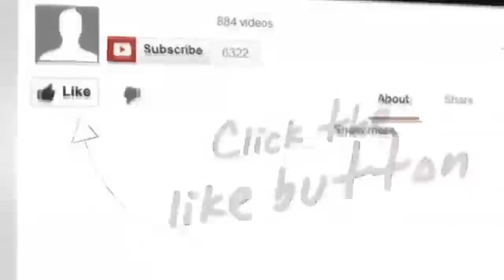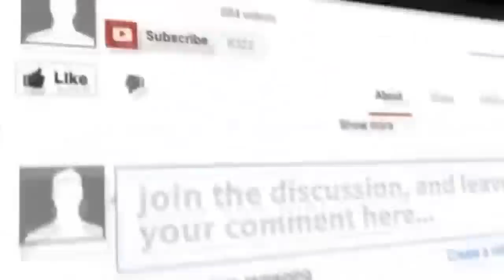Gosip Artis 6 Januari 2016 ~ Shireen Sungkar Sedang Hamil Anak KeDua, Tengku Inginkan 11 Anak